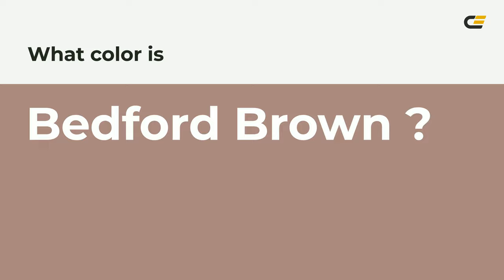Bedford Brown color aa8880 hex color - Brown color - Cool color aa8880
What color is Bedford Brown ? aa8880 hex color - Brown color - Cool color aa8880

Hex aa8880 Color Code is also known as Bedford Brown color.